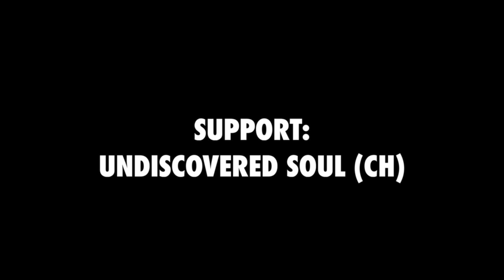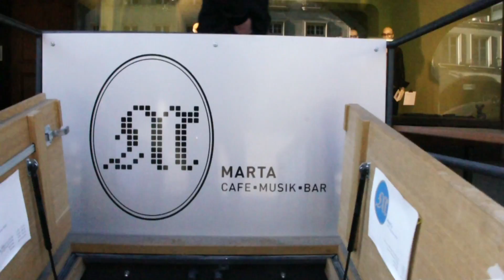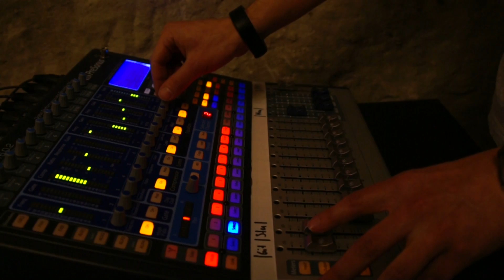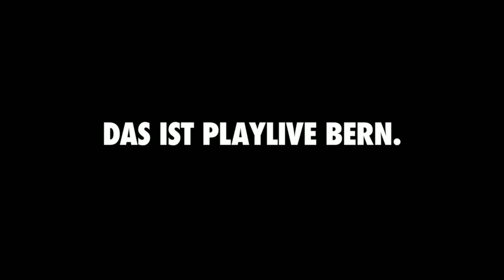Stu Larsen in concert. (What PlayLIVE#Bern is)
Hier ein Mood-Film, welcher einen Einblick in unsere Konzertabläufe gibt, vom Nachtessen bis zum Konzert.

Camera/Cut: Emanuel Demenga, Flavio Schneider